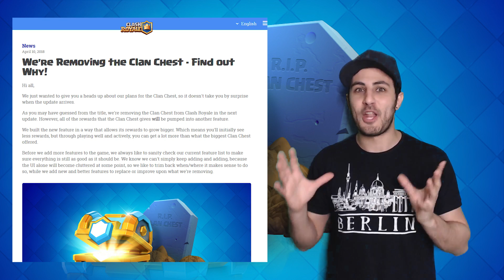ADDIO BAULE DEL CLAN - RIP - Update Clash Royale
Addio al baule del Clan su clashroyale - Notizia vera ed ufficiale! Il Baule del clan verrà sostituito da qualcosa di più interessante!

Gemme e Gift Card in maniera facile e veloce:
Scarica le offerte e guadagna Gift Card!
*Android: per riscattare la Gift Card google bisogna cambiare paese in US nelle impostazioni su "Google Wallet" (ci sono tante guide su google).